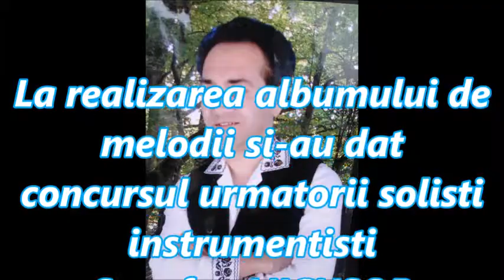VINE TOAMNA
Muzica populara
NELU MOLDOVAN